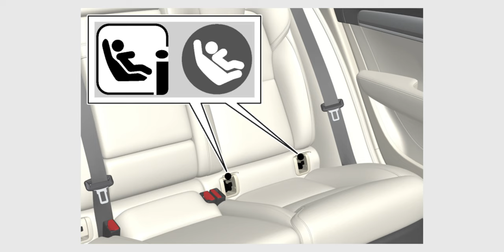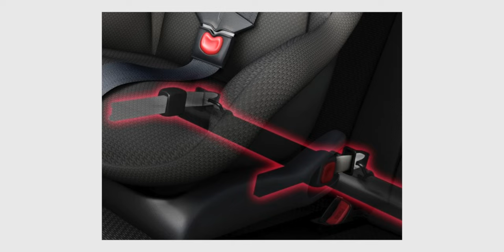พ่อแม่ควรรู้ ระบบ ISOFIX คืออะไร? ทำไมถึงสำคัญกับคาร์ซีท? ก่อนซื้อ Car Seat ให้ลูก ต้องดูคลิปนี้!!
คลิปนี้พามาทำความรู้จักกับระบบ ISOFIX ที่เป็นมาตรฐานสำหรับการติดตั้งคาร์ซีท (Car Seat) หรือที่นั่งสำหรับเด็กเด็กโดยไม่ต้องใช้เข็มขัดนิรภัย มาดูกันว่าหน้าตาเป็นอย่างไรและเราจะใช้งานอย่างไร
00:00 เปิดคลิป
00:29 ประเทศไทยจะเร่ิมบังคับใช้กฎหมายให้เด็ก 0 - 6 ปี ต้องนั่างคาร์ซีท
01:00 - ทำความรู้จักกับ ISOFIX
04:33 - ชมตัวอย่างคาร์ซีทที่มาพร้อมระบบ ISOFIX พร้อมติดตั้งกับ Tesla Model Y
07:40 - สรุปส่งท้าย

🙏🏻 ขอขอบคุณ Rocking Kids Thailand
สำหรับอุปกรณ์คาร์ซีทมาตรฐานสากลที่มาพร้อมระบบ ISOFIX ที่เอื้อเฟื้ออุปกรณ์ให้ทีมงาน iMoD ได้ทดสอบครับ